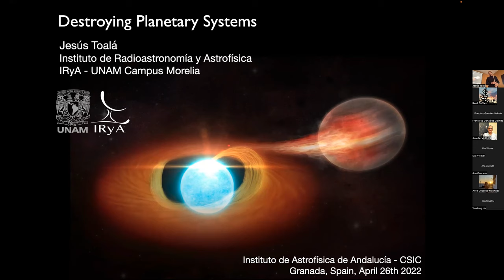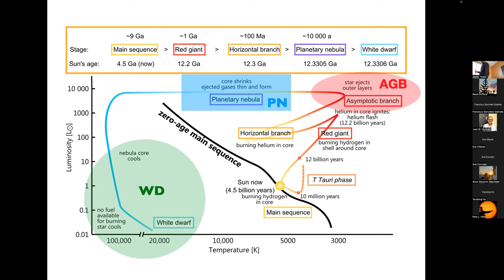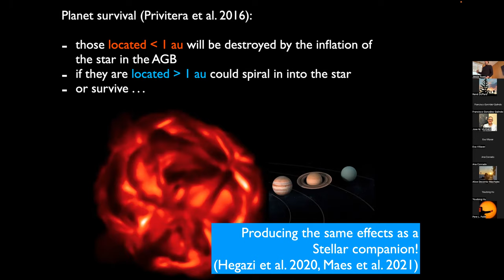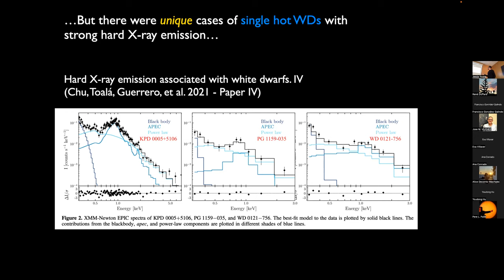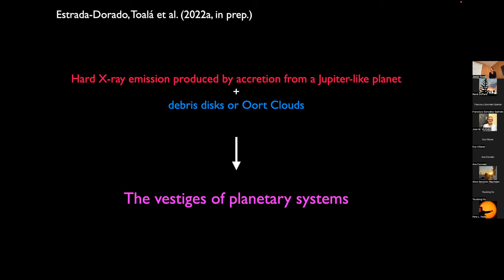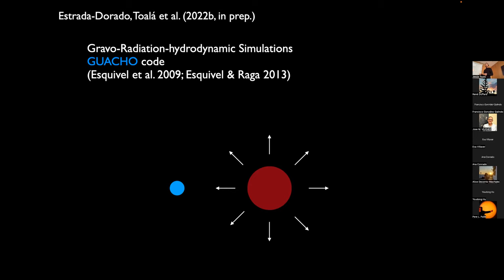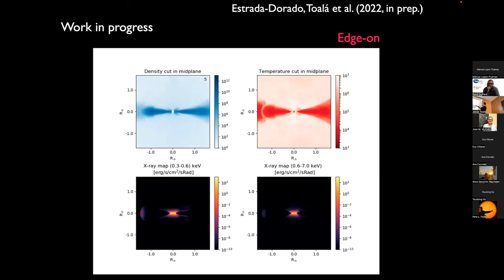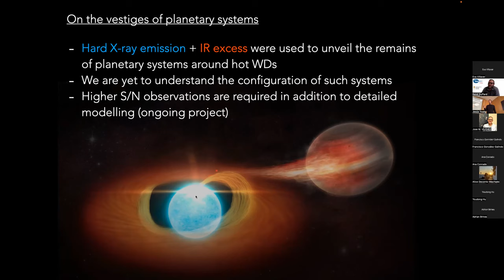Dr. Jesús Toalá: Destroying Planetary Systems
Fecha:  26/04/2022
Conferenciante:  Dr. Jesús Toalá
Filiación:  Instituto de Radio-astronomía y Astrofísica IRyA - UNAM Campus Morelia, México

Modern astronomy invests a large amount of effort to search and characterise planetary systems around solar-like stars. In particular, at early stages of their formations in proto-planetary disks. However, we barely know much about the capacities of the planets to survive the harsh environments produced by their host stars during their evolution. In this talk, I will describe the effects a planet can produce by helping shape the mass loss of their host stars. Finally, I will describe our most recent results on the
survival of massive planets around hot white dwarfs and the production of hard X-rays.